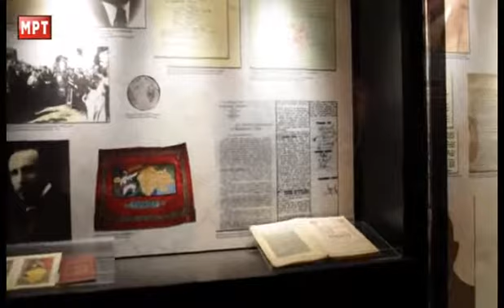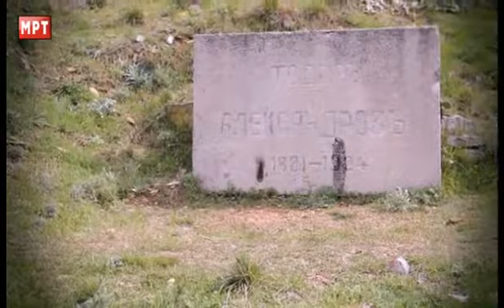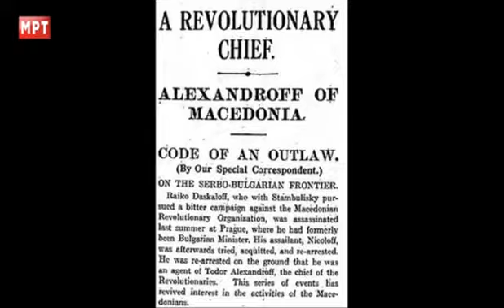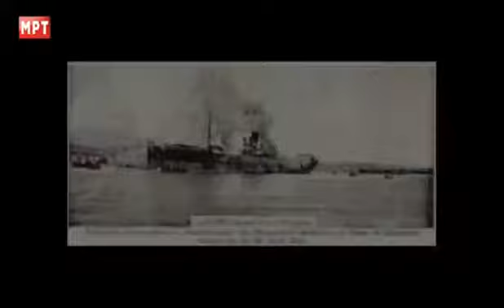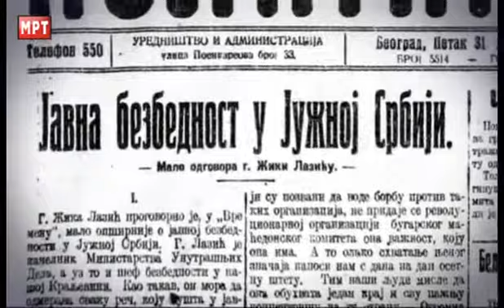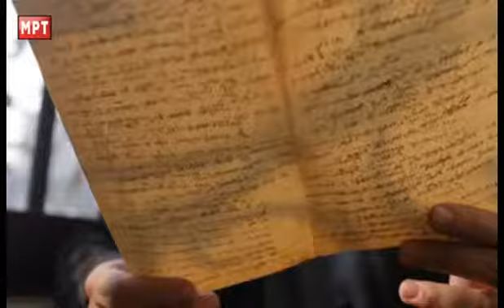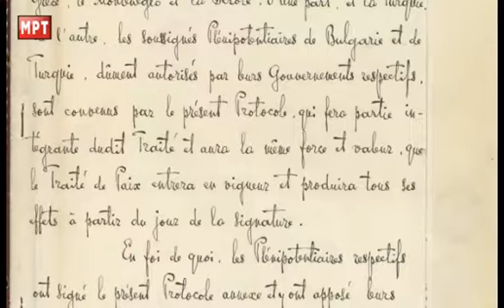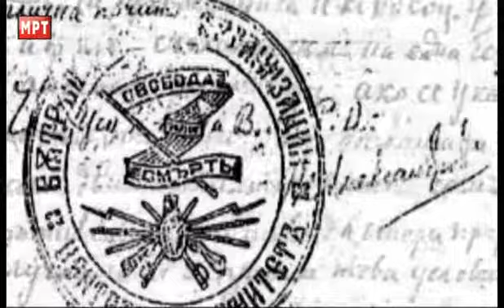Тодор Александров 1 дел